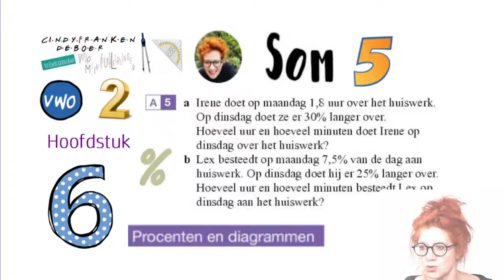V2 H6 Procenten Som 5 Uitrekenen van uren en minuten aan huiswerk. Rekenen met procentuele toename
Procenten: Reken uit hoeveel meer of minder uur aan huiswerk wordt besteed. Rekenen met procentuele toename.